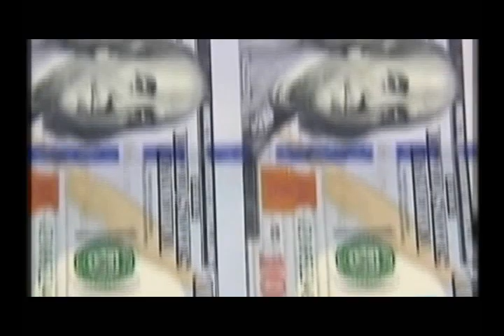ECTV NOTICIAS-ANÁLISIS ECONOMÍA EEUU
El Gobierno ecuatoriano sigue de cerca la evolución de la deuda de los Estados Unidos y el acuerdo que debe ser ratificado por el senado. El Ministro Coordinador de la Producción admite que Ecuador es más vulnerable por tener una economía dolarizada. Sin embargo, hasta el momento no hay repercusiones.